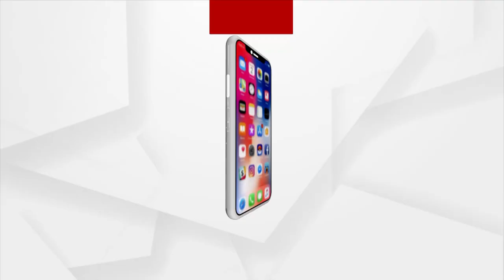Cuttack: Woman Slapped Man in Chappal in Public for Blackmailing her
Woman Slapped Man in Chappal in Public for Blackmailing her in Cuttack.